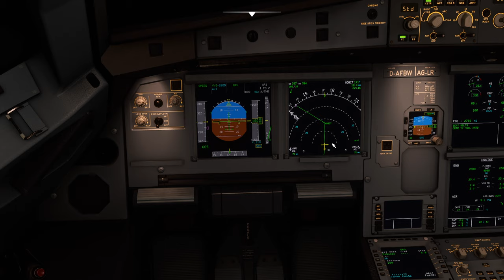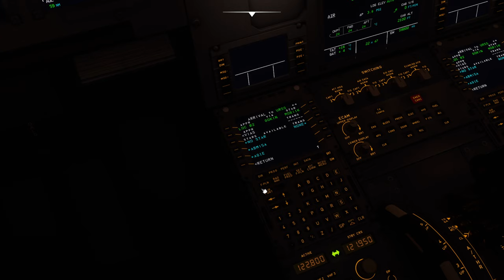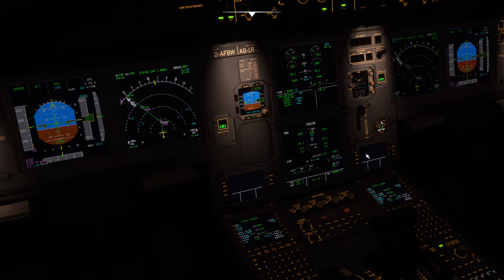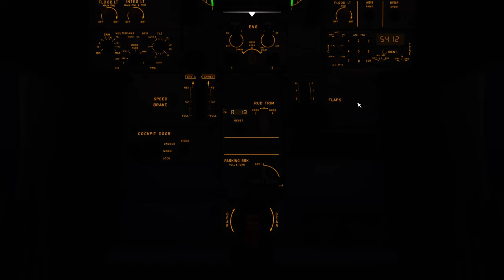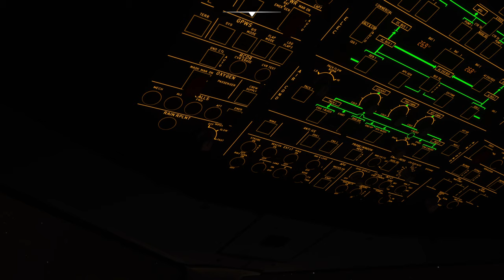Ночной заход в аэропорт г. Сочи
Рейс Ural Airlines SVR171 10 сентября 2021 Airbus A320neo